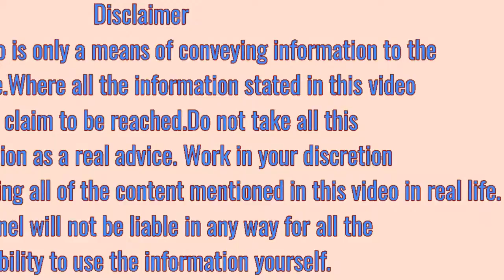दोनों आंखों पर छिपकली गिरने का मतलब